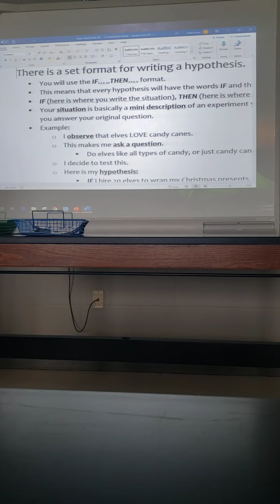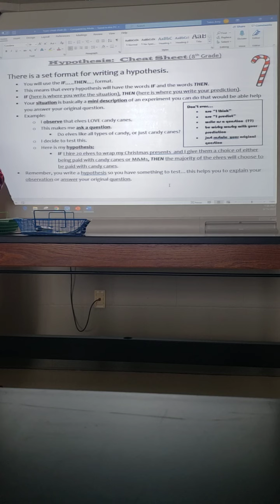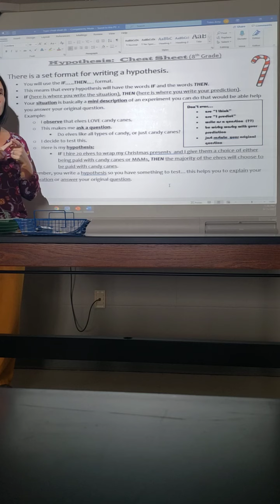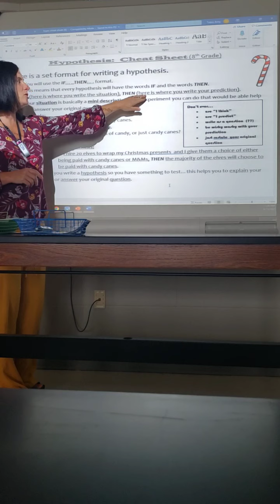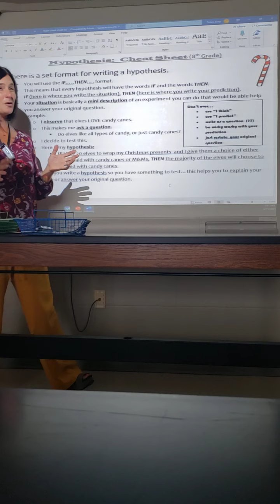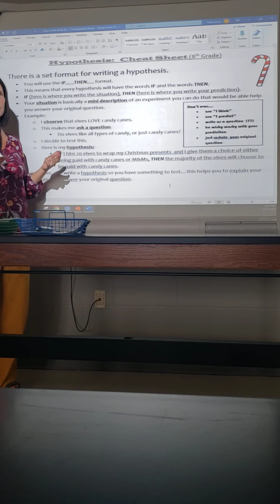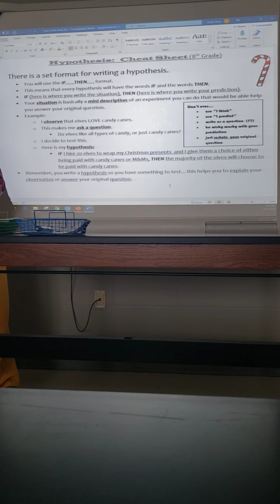Hypothesis Cheat Sheet info